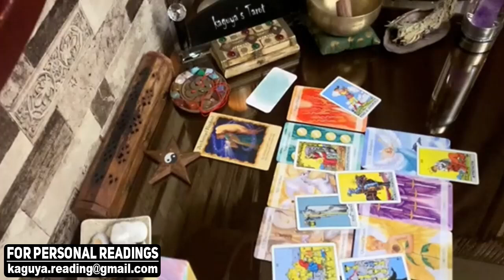ARIES You're mirroring each other, September 2021 Love Tarot Reading